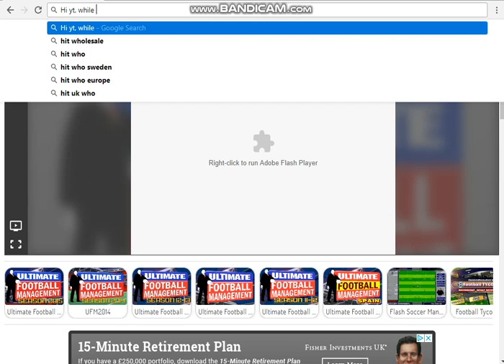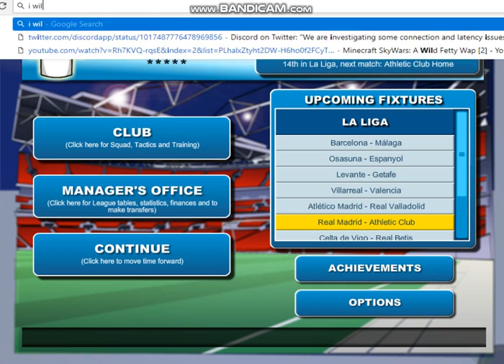UFM 13-14 RMA career mode | S1 E2 | First match!!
today we playing ufm
plz